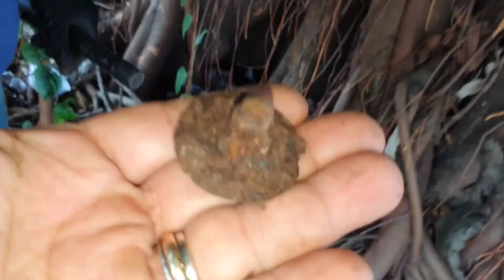Detectorismo Aos Pés de Histórica Gameleira ⛏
Na aventura de hoje estaremos próximo à BR- 262/ Uberaba (MG), onde vamos fazer um Detectorismo Aos Pés De  Histórica Gameleira.

No local  existiu até há alguns anos atrás uma lanchonete/bar e uma belíssima chácara, que infelizmente foram demolidas para plantação de cana.

Vem com a gente! Nos acompanhe enquanto tentamos a sorte e resgatamos um pouco da história do lugar...
📹 VÍDEO NOVO TODA SEXTA-FEIRA  11:00 hs
🙏 AGRADECIMENTO:
A você que já está inscrito no canal, nossa gratidão sempre!
 - Isso significa muito para nós e nos incentiva a produzir conteúdo com mais e mais qualidade!
👍SIGA-NOS:
🎼 MUSICAS NO VÍDEO:
➽ Open Road ▬ Audionautix - Licenciada de acordo com a licença Atribuição 4.0 da Creative Commons. - Artista